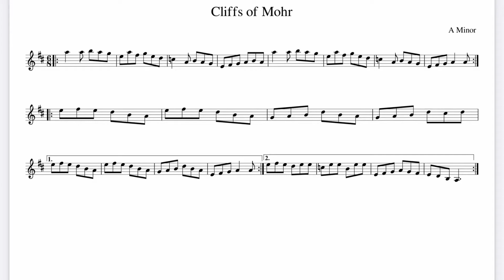Cliffs of Moher Concertina tutorial